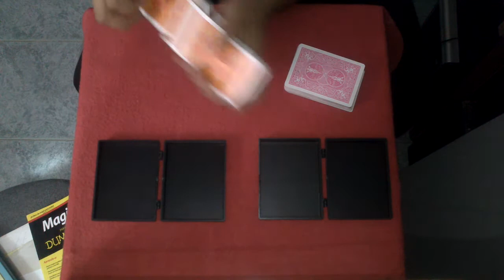M - Teoría mágica: Transposición, Los gabinetes de cambio.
Teoría mágica
Los 17 efectos de la magia
#08 - Transposición.
Si hay una película de magos que me encanta es "The Prestige", por su visión de la magia elegante, su presentación teatral y el misterio (y a la vez, simplicidad) que envuelven al Hombre Transportado.
Aquí mi humilde homenaje.
Facebook: Marca 'M' para Magia